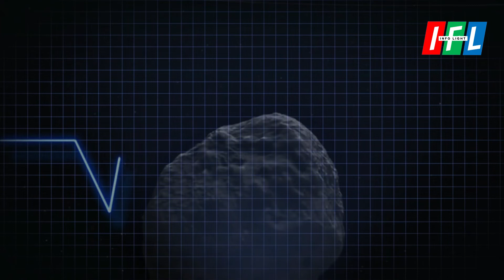What is the weight of human soul? INTERESTING FACTS ABOUT SPIRITS || URDU / HINDI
URDU,